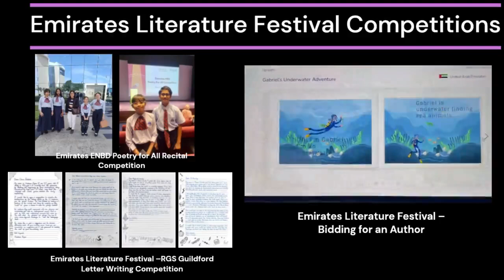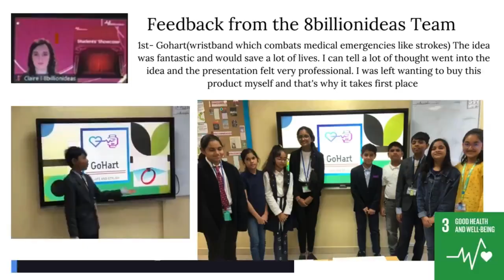27 August 2024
Wishing all our partners a fantastic year of learning and growth. PrisitinePrimary. Highlights from AY 23-24. @paulettebuizer.uaestories @ivyogbu @8billionideas @ELFDubai @EmiratesLitFest @vofg_arabia @neversuch @CollinsPrimary @LiteracyPlanet @HodderEd3to11